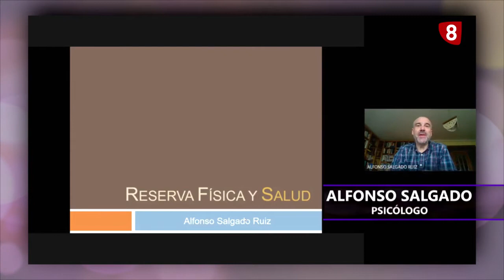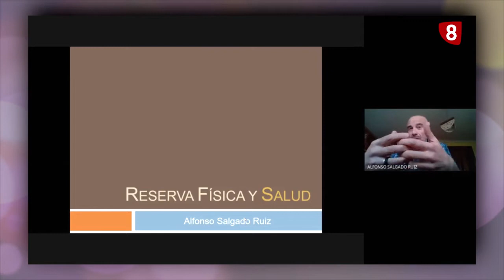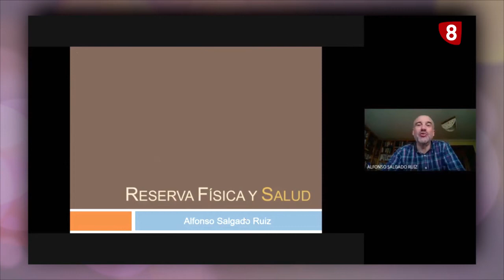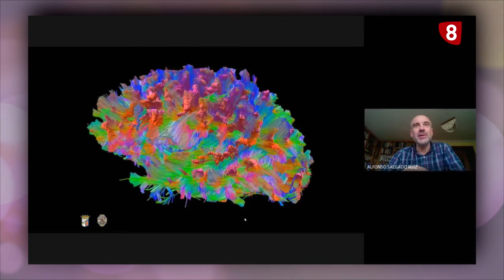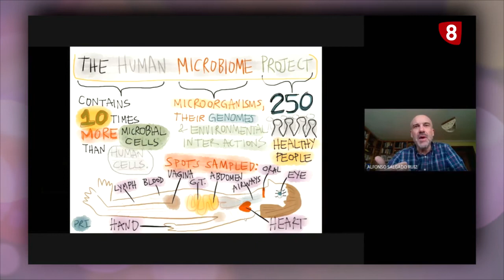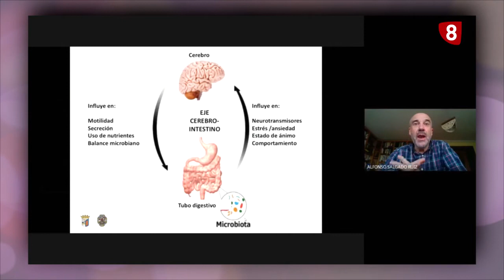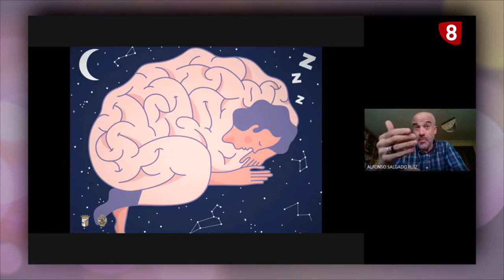CERCA DE TI - 11 MARZO 2022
Contamos hoy con la participación del profesor de la UPSA Alfonso Salgado que nos habla de la reserva física y su importancia. Trabajaremos nuestras extremidades con la ayuda de un palo y aprenderemos una receta muy rápida y sencilla para elaborar un sabroso postre: crema de café.